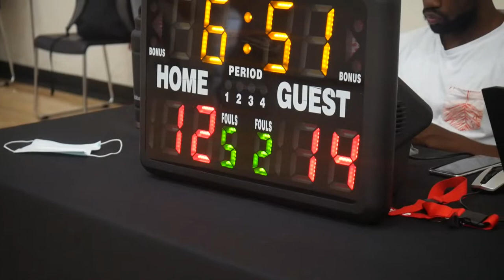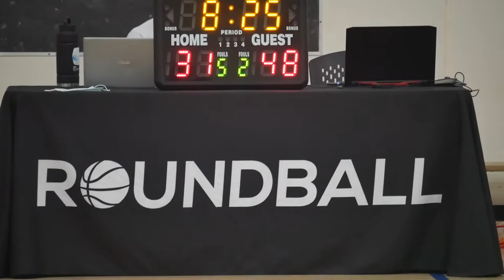2022 Vancouver Fall Comp - Tune Squad vs Orange On Sunday - Roundball BC Mens Basketball League